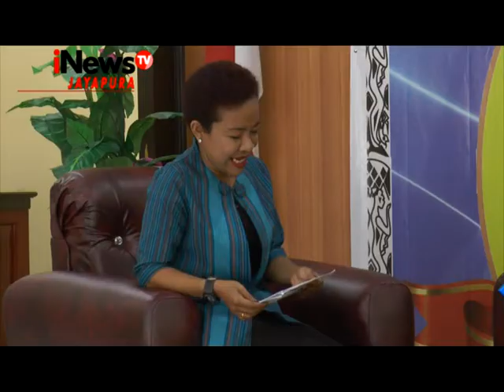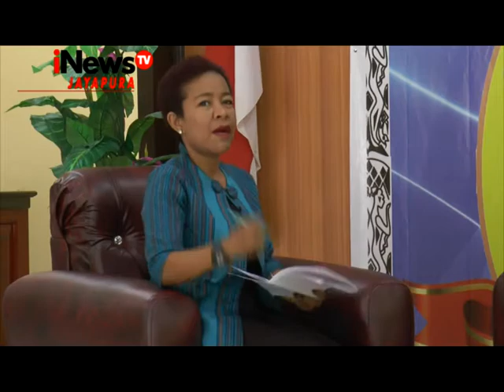Para Para Kita : Mengenal Lebih Dekat Duta Bahasa Prov Papua 1 Juni 2017 On iNews TV Jayapura